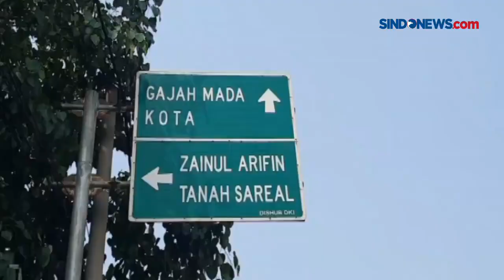Berboncengan Motor, Wanita Hamil Tua Pingsan di Jalan SINDOnews Video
Karena usia kandungan masuk tujuh bulan, petugas khawatir wanita muda tersebut, melahirkan prematur di tengah jalan.